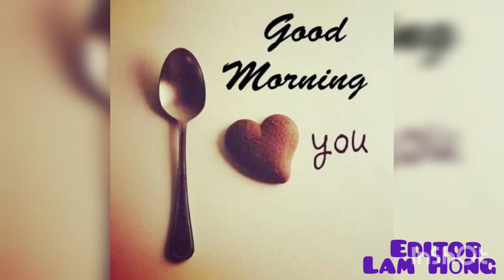LY CAFE BAN MÊ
Chúc cuối tuần vui vẻ với Ly cafe Ban Mê